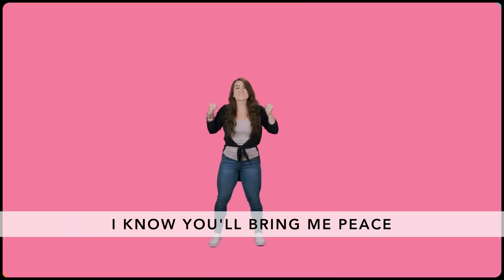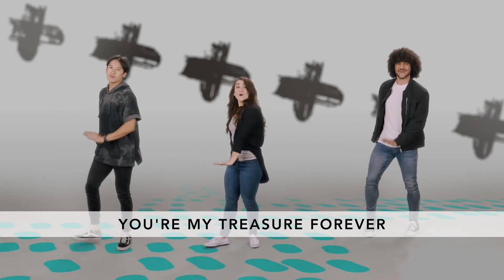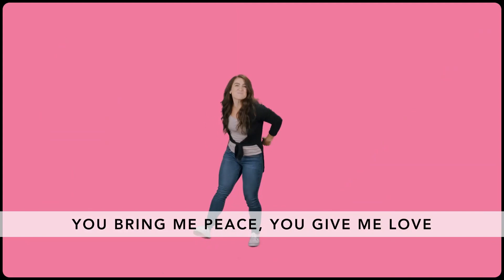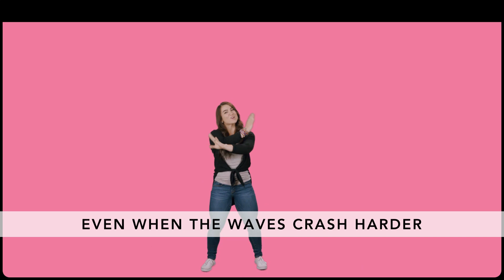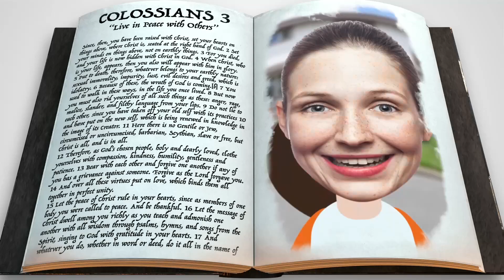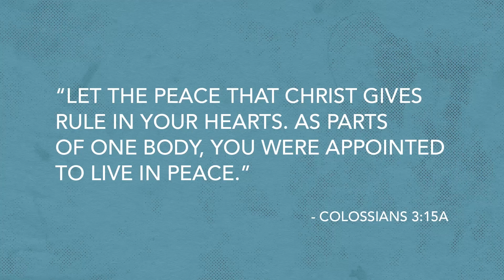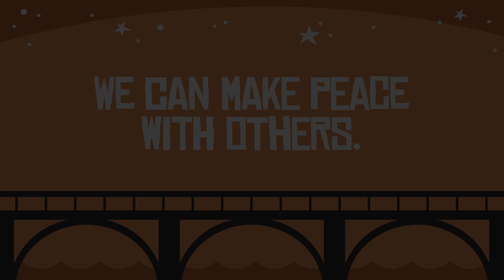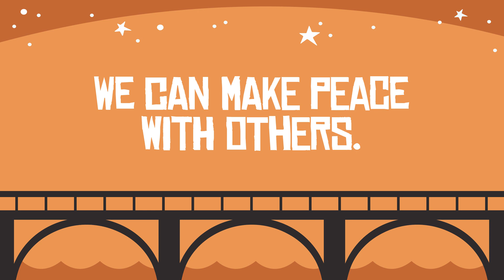Reconnect: Build the Bridge | Week 2